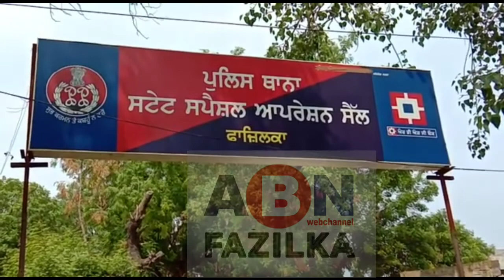फाजिल्का काउंटर सेल की तरफ से 4 किलो herrion के साथ पैरोल पर आया एक काबू